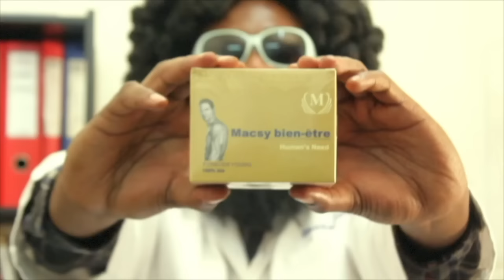Urgent: Lipasa ya Fally iPUPA Fadecoeur niveau afingi Fabregas, Héritier WATA, DEPLICK na Ferré GOLA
Urgent: Lipasa ya Fally, Fadecoeur depuis DALLAS USA alobi Fally iPUPA aza champion d'Afrique niveau afingi Fabregas, Héritier WATA, DEPLICK na Ferré GOLA bokondima te, TOLANDA...